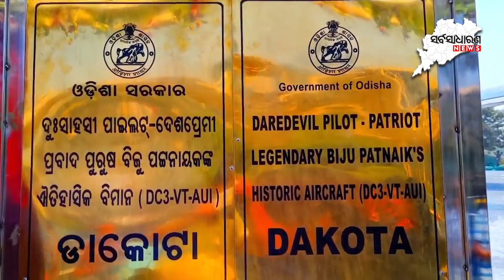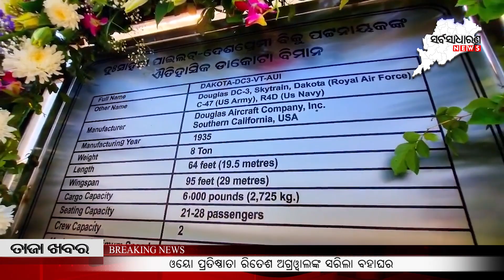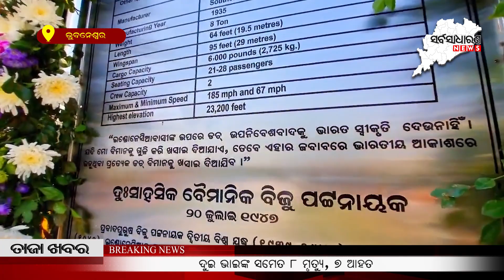Breaking News | ବ୍ରେକିଙ୍ଗ୍ ନ୍ୟୁଜ୍ | ଡାକୋଟା ବିମାନର ଉଦଘାଟନ